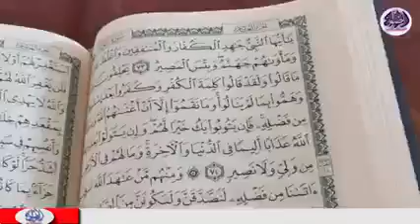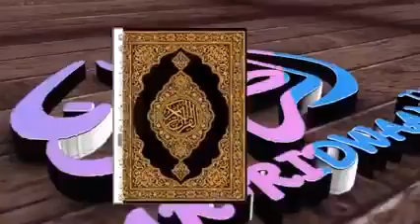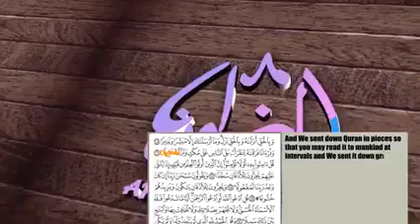Naseeha for the Dhu'at, Ustadhs and Tullabul I'lm (Students of knowledge)aji Ndure حفظه اللهLaua:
Naseeha for the Dhu'at, Ustadhs and Tullabul I'lm (Students of knowledge)

Shaykh Dr Alhaji Ndure حفظه الله

Language: Mandinka